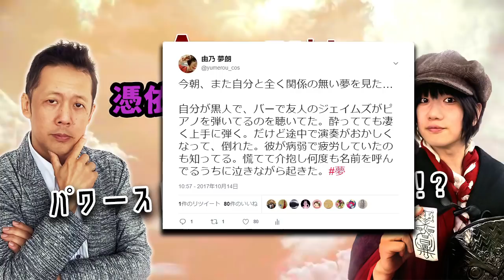ATLASラジオ2nd 95 憑依と瞑想と若返りの奇妙な関係 パワーストーンってなんなん！？